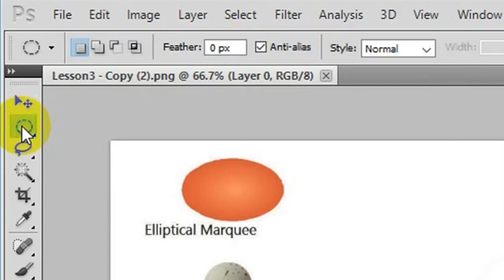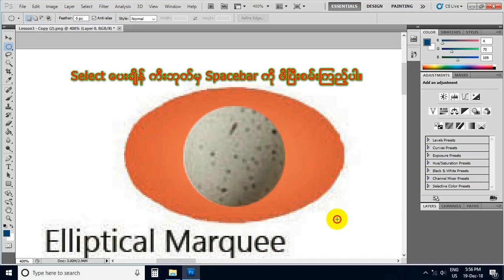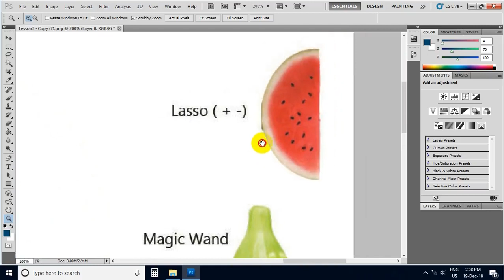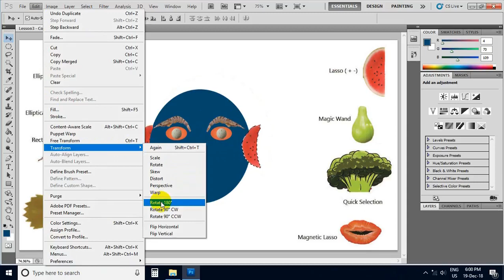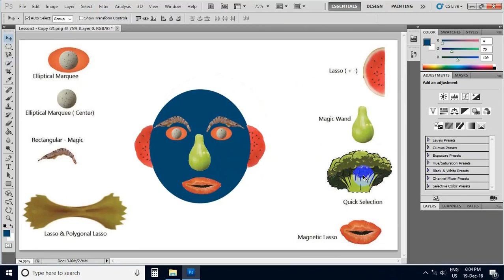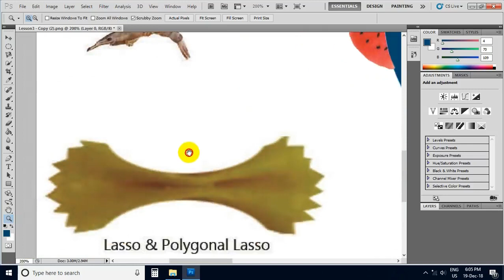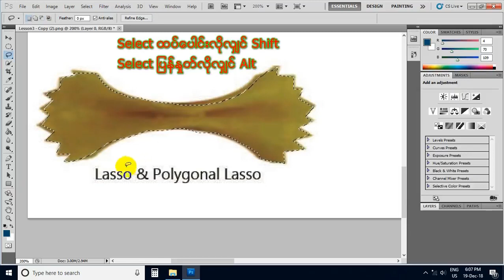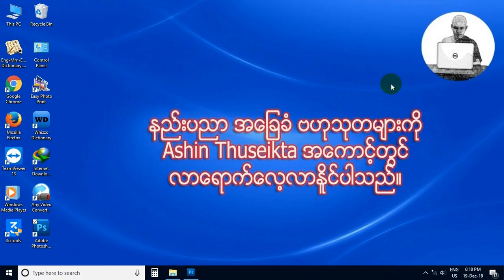Photoshop Lesson 03 ဖိုတိုေရွာ့ သခၤန္းစာ ျမန္မာဘာသာ720p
Photoshop မွာ Select လုပ္နည္းမ်ား

သခၤန္းစာ ( ၃ ) မွာ Select လုပ္နည္းမ်ားကို ကြ်မ္းက်င္ေအာင္ ရွင္းျပေပးထားပါတယ္ ။ Photoshop မွာ ပါတဲ့ Select tools မ်ိဳးစုံေအာင္ အသုံးျပဳၿပီး လူမ်က္ႏွာေလး လုပ္ျပထားတာ ပါ ။ မခက္ခဲ ပါဘူး ။

Photoshop ကို ကြန္ပ်ဴတာ ရွိသူတိုင္း သုံးတတ္ေအာင္ ျမန္မာလို ရွင္းျပထားတာပါ ။ အဂၤလိပ္စာမတတ္ရင္လဲ အားငယ္စရာမလိုပါ ။ ABC ေလာက္သိရင္ေတာ္ပါၿပီ ။ လိုက္လုပ္သူတိုင္း အခ်ိန္တို အတြင္းမွာ ဓာတ္ပံုဆိုင္ဖြင့္ႏိူင္တဲ့ အထိတတ္ေျမာက္ သြားပါလိမ့္မယ္ ။ တကယ္ လိုက္ ေလ့က်င့္ရင္ တတ္ကို တတ္ပါတယ္ ။

​ဗီဒီယို သင္​ခန္​စာ​ေတြကို ျပန္​ Share ​ေပးခ်င္​းျဖစ္​ပါတယ္​။
စိတ္​ပါလက္​ပါ ​ေလ့လာမယ္​ဆိုရင္​ Photoshop ကိုအသံုးျပဳတတ္​သြားမာဘာ။ ဒါ​ေၾကာင္​့မို႔ ဦဇင္​က Share ခြင္​့​ေပးတယ္​ ဆိုလို႔ ျပန္​ၿပီး Share ​ေပးလိုက္​တာပါ။ ဒီလို ​ဗီဒီယို​ေတြကို ဆက္​လက္​ၾကည္​့​ေစခ်င္​ရင္​​ေတာ့ ကြၽန္​​ေတာ္​ ရဲ႕ YouTube Channel ​ေလးကို..
Subcsribe ဆိုတဲ့ စာ​ေလးကို နိပ္​ၿပီး ဆက္​လက္​အား​ေပးႏိုင္​ပါတယ္​။ Subcsribe နိပ္​​ေပး​ေနတဲ့ သူငယ္​ခ်င္​း​ေတြကိုလဲ အရမ္​း​ေက်းဇူးတင္​ပါတယ္​လို႔ ဒီမာပဲ ​ေျပာပါရ​ေစဗ်ာ...

Subcsribe ကိုနိပ္​ထားမယ္​ဆို ရင္​ ကြၽန္​​ေတာ္​ အသစ္​တင္​တဲ့ ​ဗီဒီယို​ေတြအားလံုးကို အရင္​ဦးစံု ၾကည္​့ရမဲ့သူလဲျဖစ္​သလို႔
အသစ္​တင္​းတိုင္​း သူငယ္​ခ်င္​းတို႔ ဘက္​က​ေန...
ကြၽန္​​ေတာ္​ ရဲ႕ အသစ္​တင္​လိုက္​တဲ့ ​ဗီဒီယို​ေတြကို အျမဲတမ္​းၾကည္​့ႏိုင္​မာပါခင္​​ဗ်ာ။

1 က​ေနၿပီး
17 အထိ႐ွိပါတယ္​
အဲတာ​ေတြကို ​​ေလ့လာ သင္​ယူျပဳလုပ္​ႏိုင္​သြားရင္​...
Photoshop ကို ​ေကာင္​း​ေကာင္​း​ေလး အသံုးခ်ႏိုင္​သြားပါလိပ္​မယ္​

Ashin Thuseikta ဦဇင္​ ကိုလဲ့အရမ္​း​ေက်းဇူးတင္​ပါတယ္​လို႔
ဒီ​ေနရာမာ​ေျပာပရ​ေစ ​ဗ်ာ...

Facebook Accounts Ashin Thuseikta ဦဇင္​ရဲ႕ ..